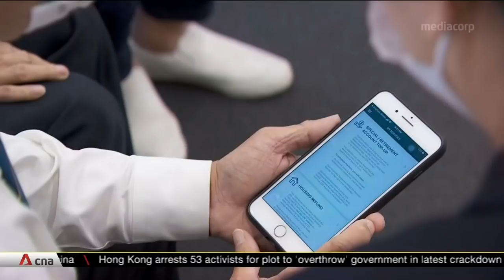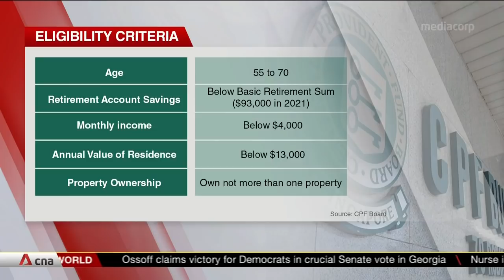440,000 Singaporeans qualify for matched CPF savings scheme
A total of 440,000 Singaporeans aged 55 to 70 will qualify for a new savings scheme that sees the Government match cash top-ups to their CPF retirement accounts. These contributions are capped at S$600 annually for five years.